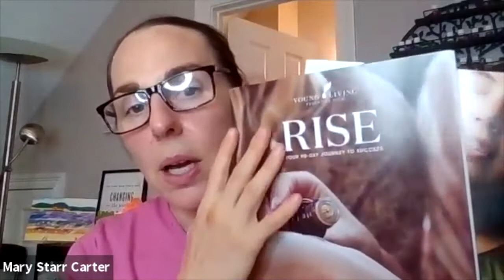Part Time Hours Home Business Program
Is creating a part time income working from home right for you?